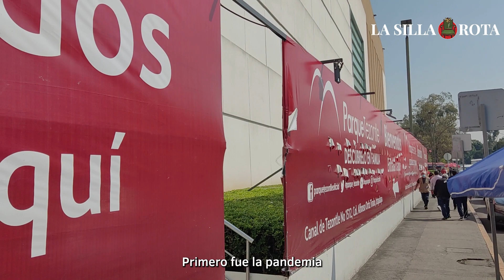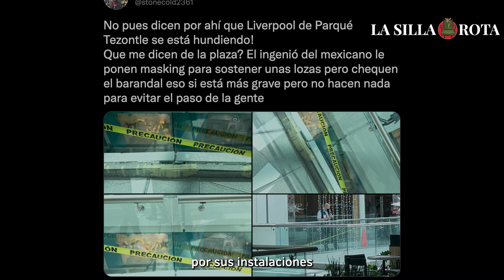Parque Tezontle: Cierres y afectaciones